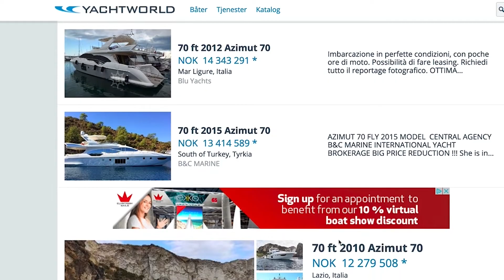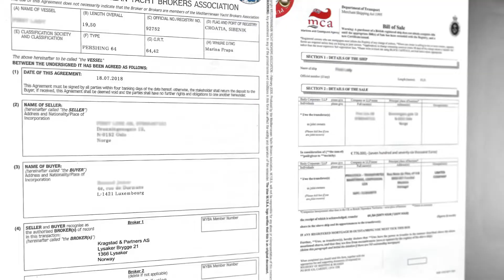Hvordan kjøpe båt i utlandet? | Hiv og HoY ep. 16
Vet du hvordan man importerer båt fra utlandet? Hva koster båtfrakten, hvilke faretegn bør du se etter og sparer man egentlig noe særlig med penger på det?
Sindre gir deg alle svarene i denne filmen!

I videoserien «Hiv og HoY» gir vi dere et innblikk i hverdagen vår i House of Yachts.
Grafikk og redigering av Sondre Fagerborg

Se vår hjemmeside